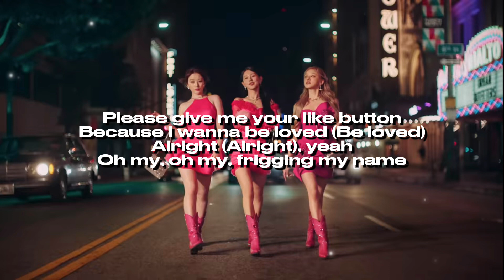(G)I-DLE - 'Allergy' (English Lyrics)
THE SONG INFO.

- 𝐒𝐎𝐍𝐆
- 𝐀𝐑𝐓𝐈𝐒𝐓
- 𝐀𝐋𝐁𝐔𝐌